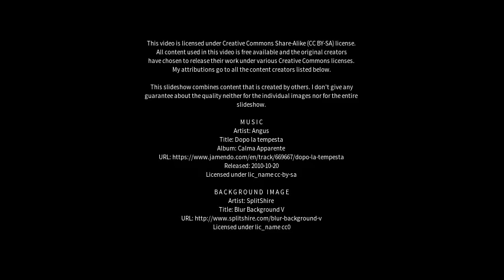Best places to visit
Best places to visit - Jevargi (India) Best places to visit - Slideshows from all over the world - City trips, nature pictures, etc.